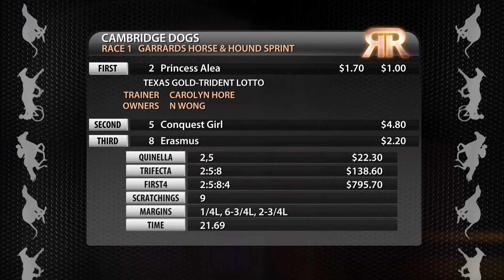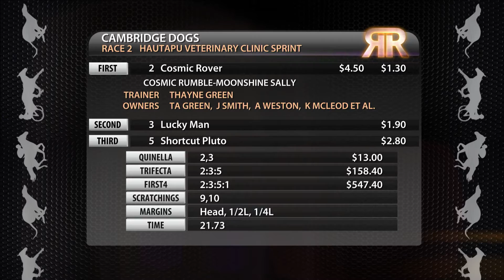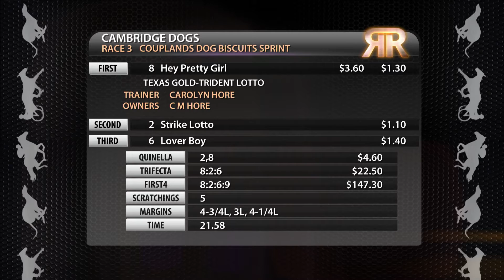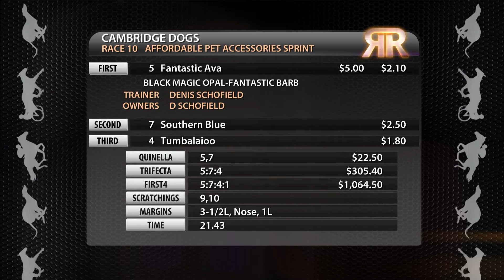Replay Waikato GRC 26 January 2017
Racing Replay Waikato GRC 26 January 2017 - footage courtesy of Trackside